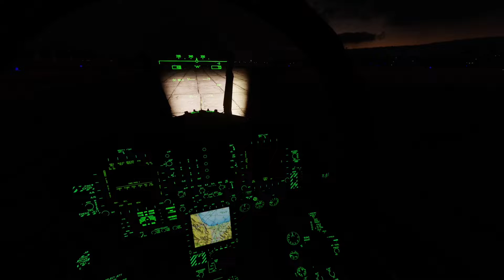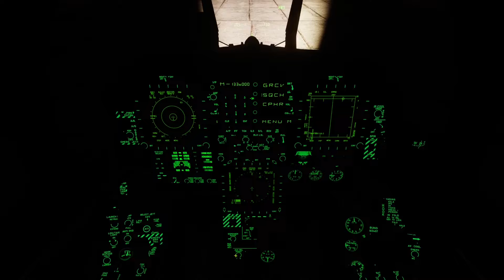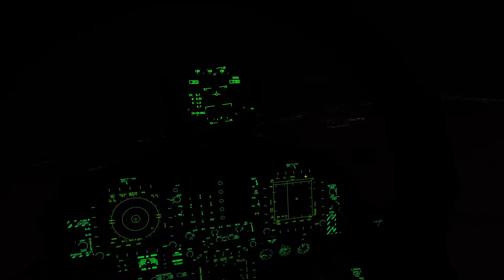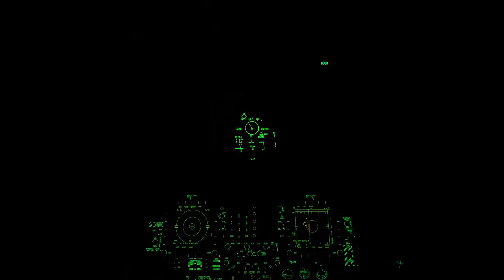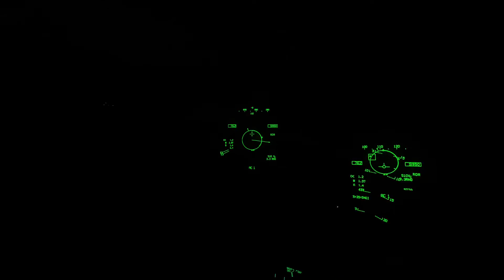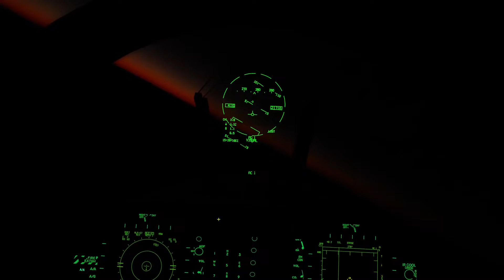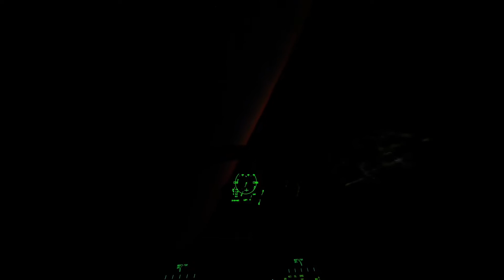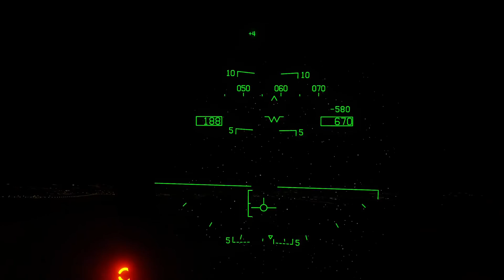DCS World / Full Custom Night Mission / 1v3 / F 18 Hornet Intercepts Russian Su-33 / Head Tracker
DCS World Custom Night Mission in the Snow / 1v3 / F 18 Hornet Intercepts Russian Su-33 / Fox 3
This mission is at night and in the snow